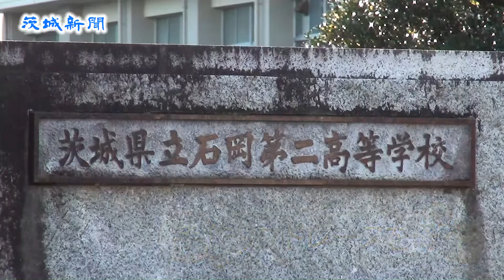県立石岡二高 手作りマドレーヌを母へ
11日の「母の日」に手作りのお菓子を贈ろうと、石岡市府中５丁目の県立石岡二高（安藤昌俊校長）の生徒たちが９日、マドレーヌ作りに挑戦した。

家庭クラブの生徒９人が指導役になり、希望者40人に作り方を伝授。同クラブ会長の飯村優香さん（３年）は「卵をハンドミキサーで泡立てると、軽くてふわっと仕上がる」とコツを話した。参加者は、菜ばしを使っていた泡立て方に工夫を加えていった。

オーブンで10～20分かけて焼き上がると、調理室は甘い香りに包まれ、参加した磯辺端希さん（同）は「楽しかった。家に帰って早くみんなと食べたい」と感想。坂本勝哉さん（同）は「将来はパティシエになりたいので、経験を増やしてみたかった」と満足顔だった。

家庭クラブを指導する金子一子教諭は「教える側も教わる側も物づくりの楽しさを味わえたと思う。今回の知識を家庭に持ち帰ってほしい」と期待した。